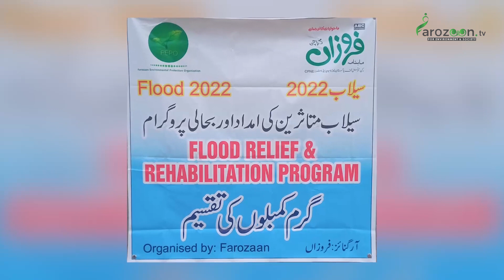Farozaan Ki Janib Se Selaab Mutasareen Mai Kambalon Ki Taqseem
This video is about Farozaan Blankets distribution in flood affectees.

NOTE : ALL THE IMAGES/PICTURES SHOWN IN THE VIDEO BELONGS TO THE RESPECTED OWNERS AND NOT ME.. I AM NOT THE OWNER OF ANY PICTURE SHOWED IN THE VIDEO.